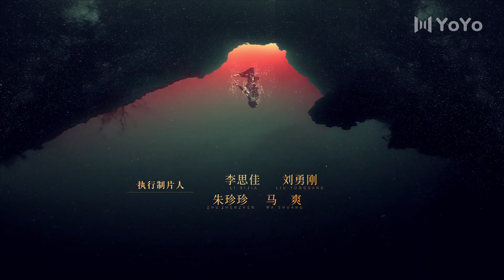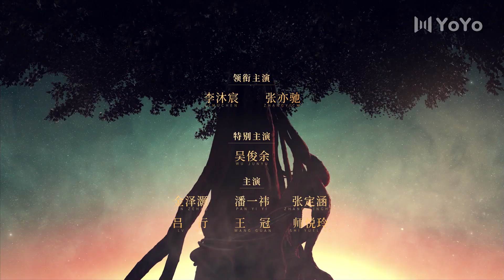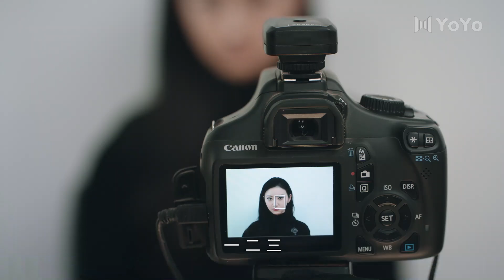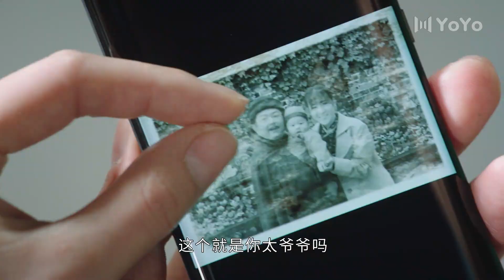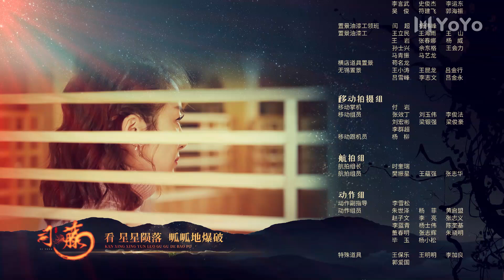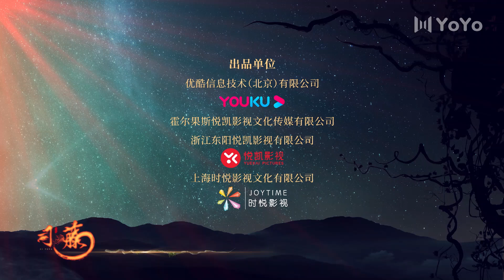【ENGSUB】司藤纯享版 07🌿景甜张彬彬“放肆藤你”cp镜头纯享特别版